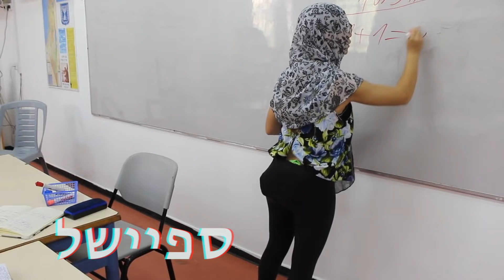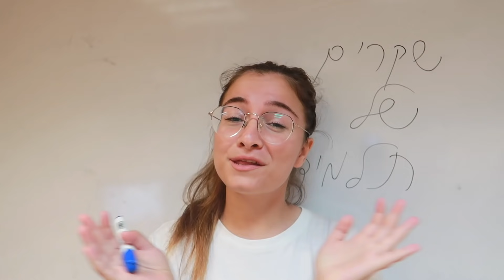שקרים של תלמידים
תפתחו אותי😜
משפחת מצוב😍אוהבת אתכם! אם אהבתם את הסרטון אתם מוזמנים להרשם לערוץ ולהפעיל את הפעמון כדי לקבל התראה כל פעם שעולה סרטון חדש🔔אם אהבתם תעשו לייק ותגיבו לי מה שבא לכם ואולי אעשה לכם לב❤️
👕לרכישת החולצות שלי:
*המלאי מוגבל ו-10% מההכנסות של החולצות יתרמו לעמותה לחולי סרטן

🙂אם אתם רואים את זה תגיבו: היסטוריה

אל תשכחו להיות אתם✌🏼